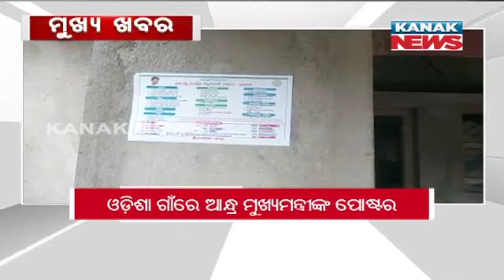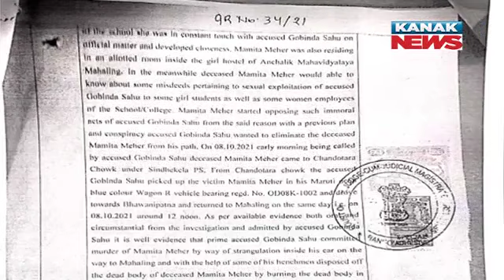9PM Bulletin ||| 13th November 2021 ||| Kanak News Live